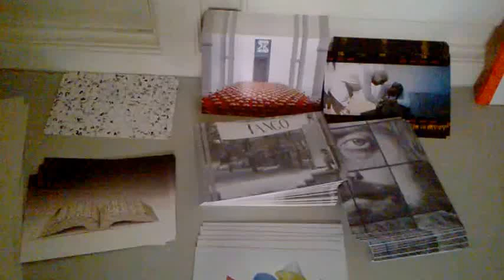DAMY RADĘ,GDY MAZUR ZA DORADZANIE NA STRONĘ PEPICZKÓW PRZEPĘDZIMY I PO LICHWIE!!!